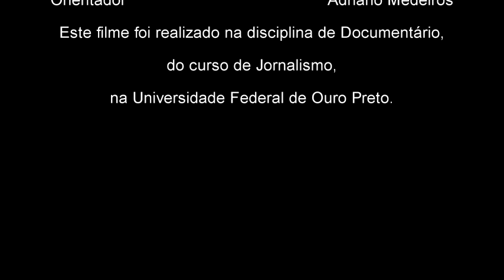Cartola - Filme Documentário